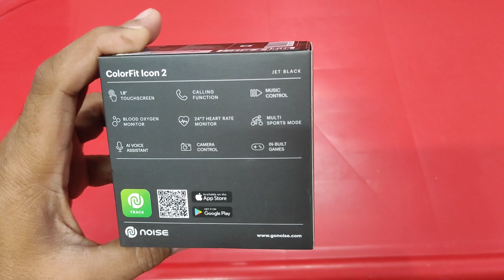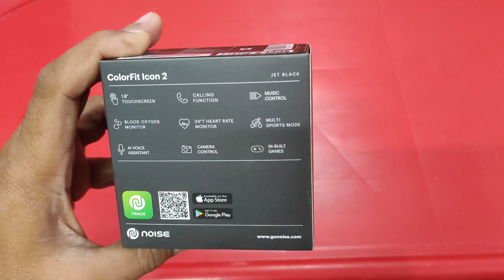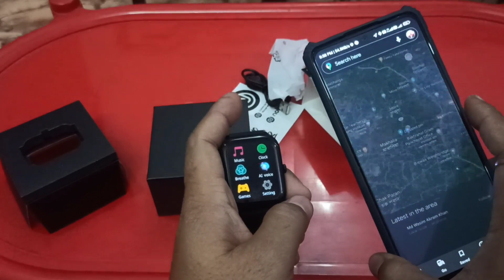NOISE COLORFIT ICON 2 UNBOXING AND REVIEW BLACK COLOUR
your query

noise icon 2

best bt calling smart watch under 3000